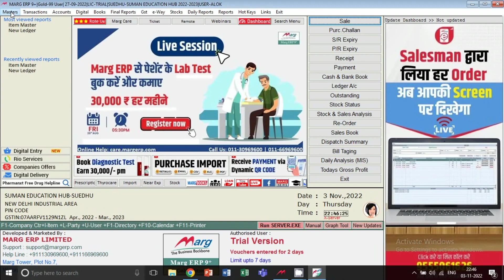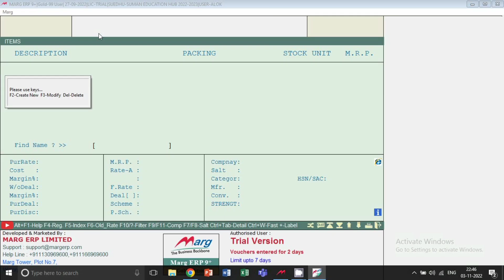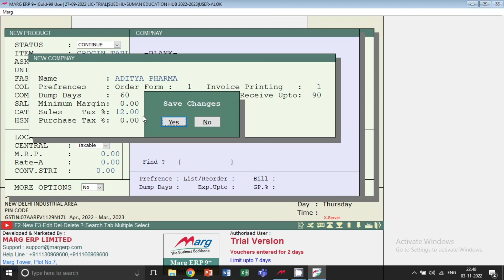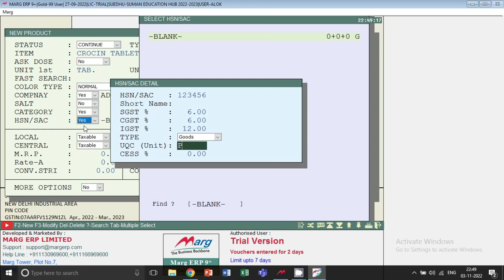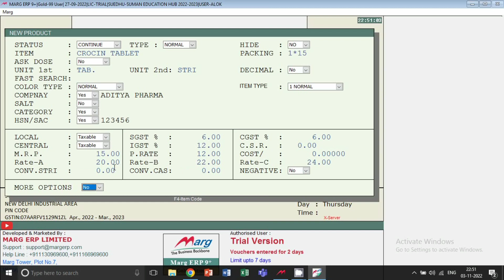How to create stock Item in marg Software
Hello Freinds,